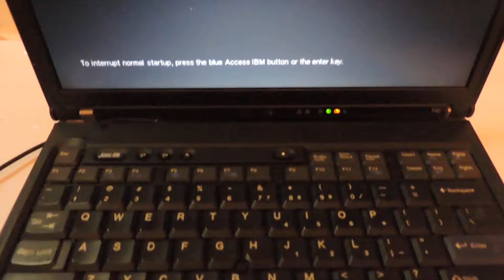Notebook Ibm Think Pad T 42